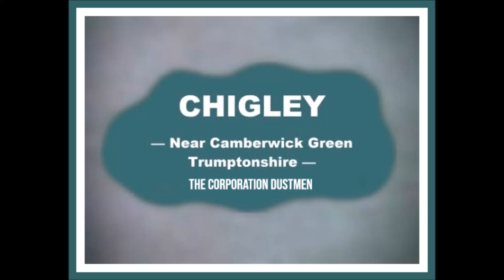Chigley Tv * Freddie Phillips * The Corporation Dustmen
I suppose you are all going to tell me you are too young to remember this series from 1969 (I am)?
Chigley (1969) is the third and final stop-motion children's television series in Gordon Murray's Trumptonshire trilogy. Production details are identical to Camberwick Green.

As in Camberwick Green and Trumpton, the action centres on a small community, the village of Chigley, near Camberwick Green in Trumptonshire. Chigley is more of an industrial area than Camberwick Green.